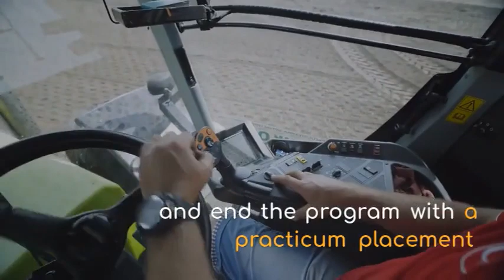Do you want to work in Canada as a Truck driver?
OPPORTUNITIES FOR IMMIGRANTS IN 2019
Come and improve your English and end the program with a practicum placement with a large trucking company.